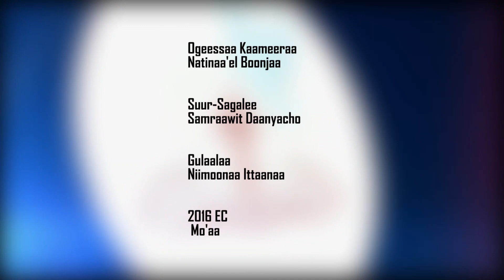Dammaqanii Dammaqsuu - Biiftuu Wangeelaa